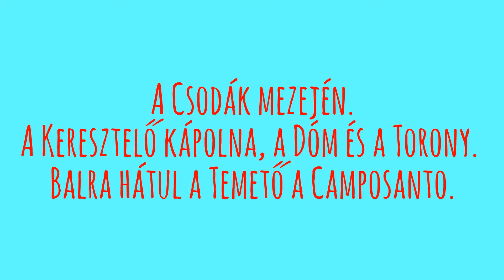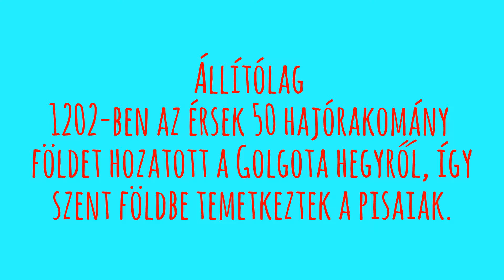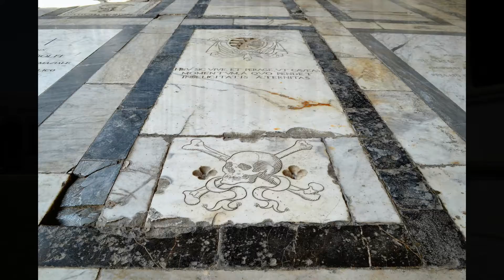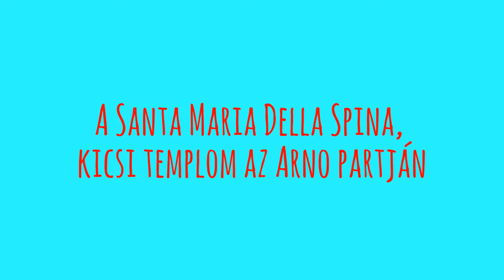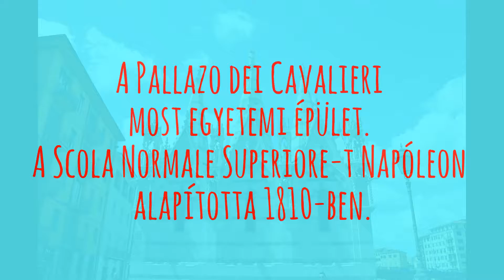Toscana 1., Pisa, Prato, 2017. ápr. 28 - máj. 3.